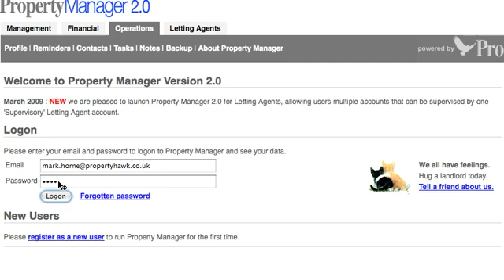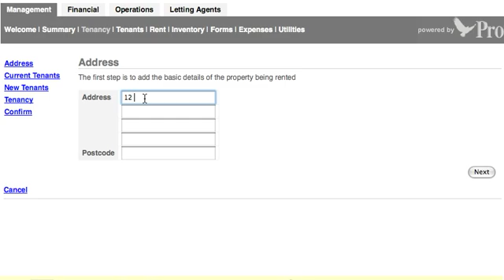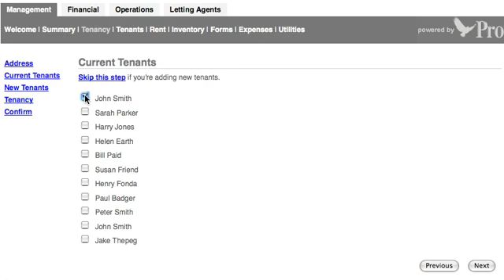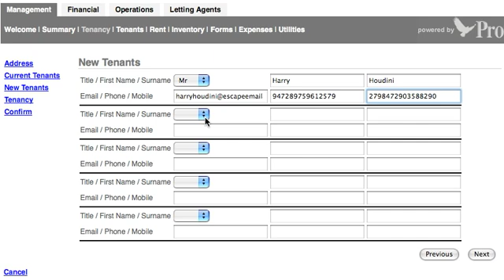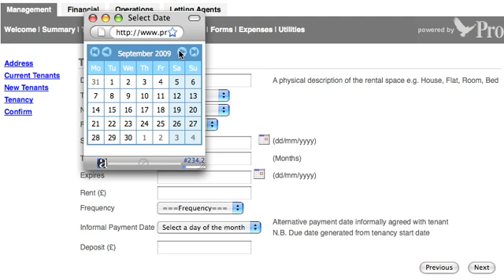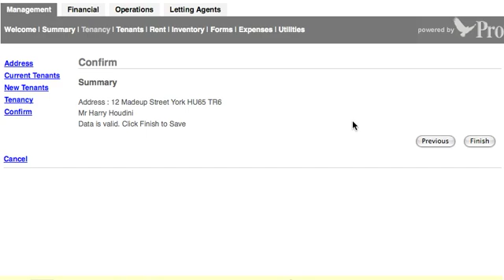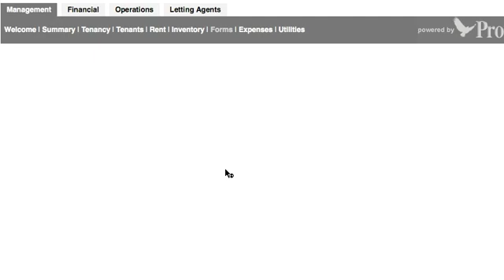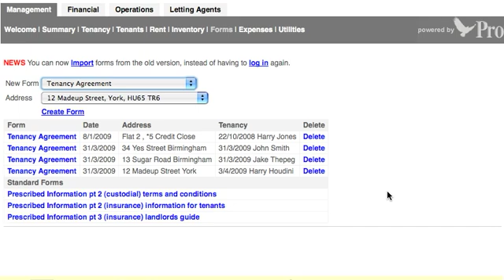Creating a Free Tenancy Agreement using the Free Property Management Software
Creating tenancy agreements using the free property management software. This video shows how landlords can record a property details, tenancy details and then pre-populate a tenancy agreement and other landlord forms, such as section 21 notice and section 8 notice.